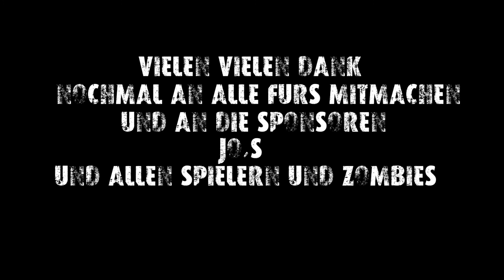OUTBREAK I RPG Zombie Survival Magfed Paintball Event Team 1 Mission 4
Mit dem Spec Ops bis zum Funkgerät, neue Anweisungen kriegen und den Wissenschaftler retten, das waren die Aufgaben beim OUTBREAK Zombie event - Mission 4. Dies ist ein Missionsnaher Zusammenschnitt, die Tage folgen Videos zur  Mission 4. Liken und Teilen.

Alle Infos über das Event und Tickets und aktuelle Daten gibts

Das ganze findet in Deutschland bei Jo´s Paintballcenter in Obergebra statt, organisiert und durchgeführt von Canneloni.

Schnitt mit Adobe Premiere Elements